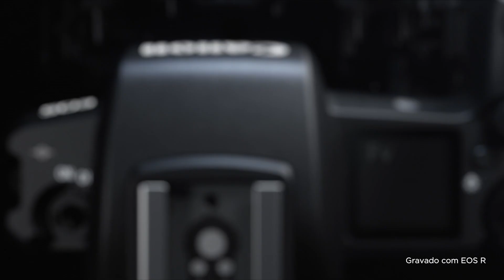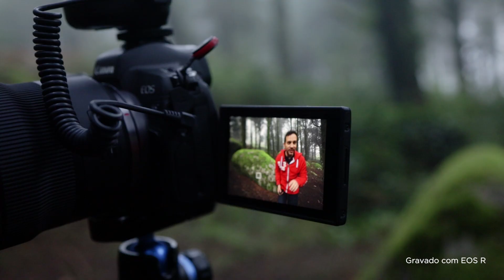À descoberta do Sistema Canon EOS R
Acompanhe-me e descubra o sistema EOS R da Canon, juntamente com os fotógrafos Fernando Guerra, André Teixeira, Marisa Martins e Rui Bandeira. Neste primeiro vídeo, de uma série de 6, fique a conhecer os benefícios deste novo sistema e descubra as novas objetivas RF. Nos próximos vídeos, vai mergulhar nos bastidores de cada um destes fotógrafos, em fotografia de viagem, arquitectura, casamento, social e música. Fique atento, pois não vai querer perder nada!

Calendário de Publicações:

Outubro: Marisa Martins (Social)
Novembro: Fernando Guerra (Arquitectura)
Dezembro: Joel Santos (Viagens/Documental)
Janeiro:  Rui Bandeira (Música)
Fevereiro: André Teixeira (Casamento)